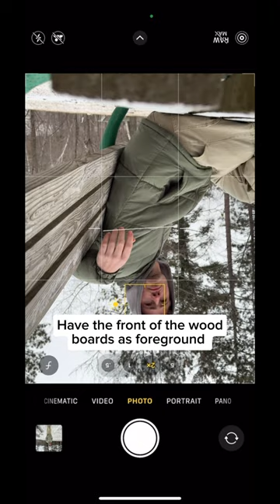Still taking your photos like this?